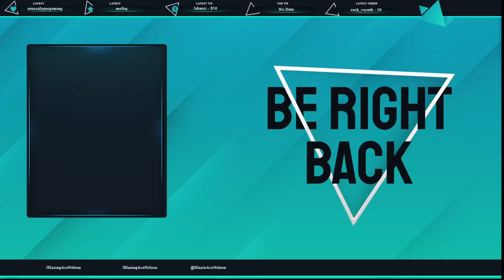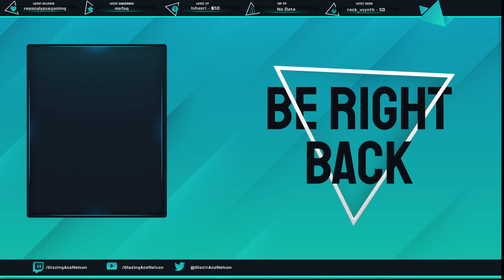Please Don't Let it Be Spiders... | Monster Hunter Rise at Ace's Place